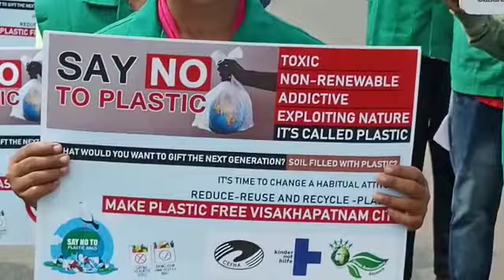Dont use single use plastic